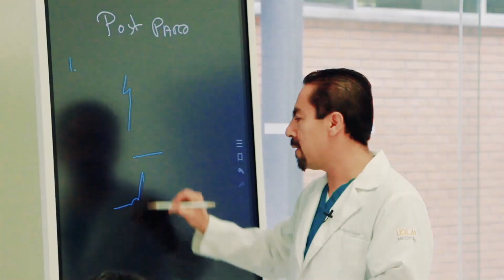Somos UDLAP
El Dr. Daniel Lozada, Decano de la Escuela de Ciencias, nos platica cuáles son las ventajas de estudiar una licenciatura en la UDLAP en este campo del conocimiento  💚🧡SomosUDLAP